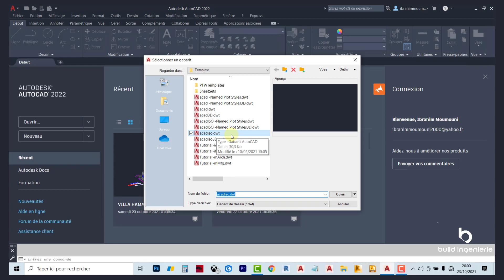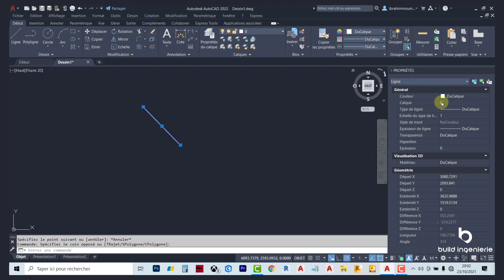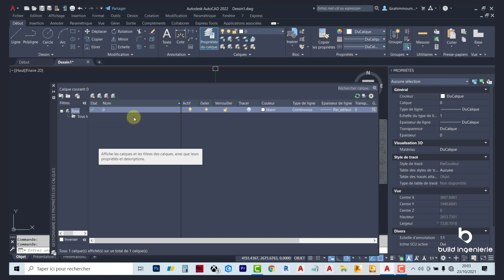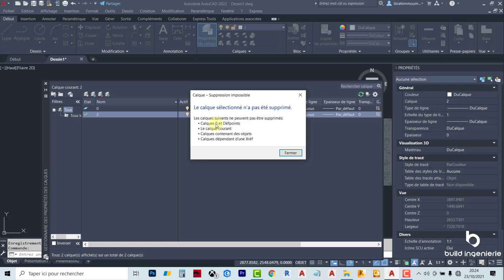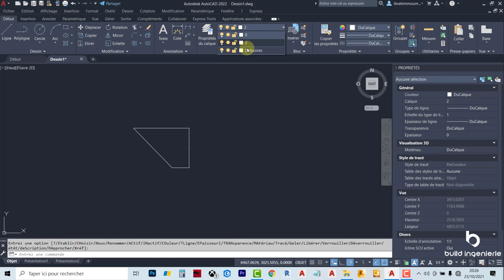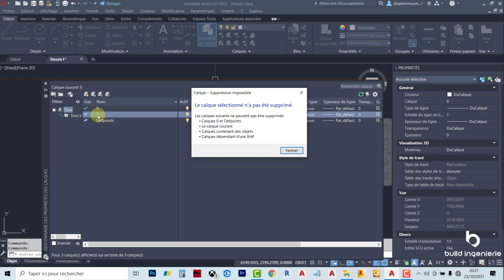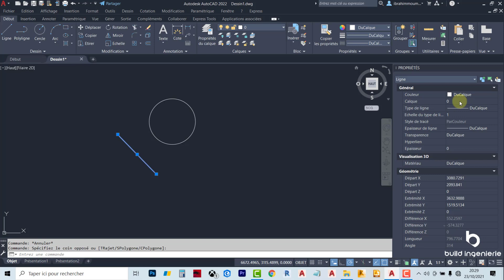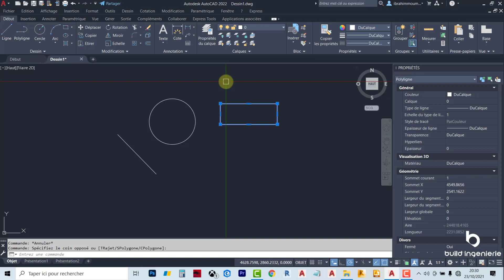Comment CRÉER un CALQUE sur Autocad